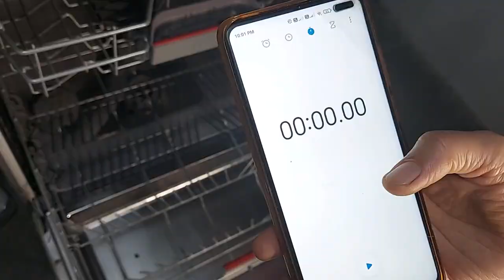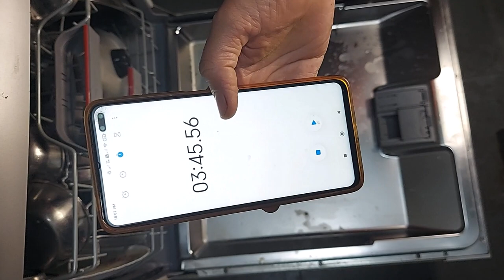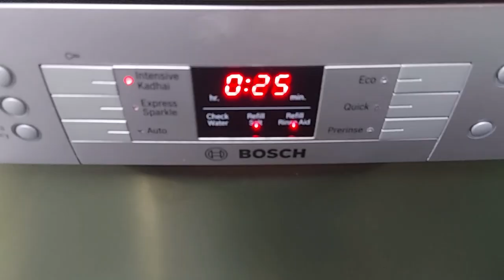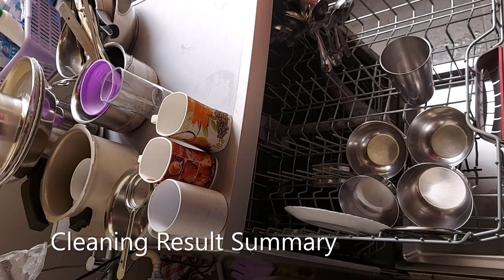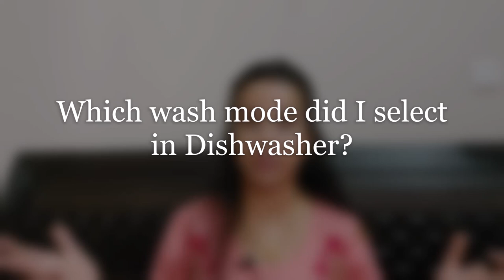Bosch Dishwasher demo Part 2 | Detailed Review for Indian kitchen| Compare Before & After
This is a detailed demo & Honest Review of Bosch Dishwasher - 12 Place Settings. Model SMS66GI01I
To Buy Dishwasher

The video shows the effectiveness of dishwasher while cleaning Indian Kitchen utensils. It also demonstrates how to load dishes in dishwasher. I'll also provide honest review about -   'How effectively does dishwasher clean hard stain', 'Do utensils come out completely dry', 'How does it clean aluminum cooker', 'Does it take too much time to load', 'Can 4 leter or big cooker fit into it? etc.

Timestamp:
00:00 Intro

Video Description:
Before loading the dishwasher, let me show you the dirty dishes which i'm going to clean. I  I've following utensils:
1. Steel 3.5L Cooker -
2. Steel Tea Saucepan -
3. Aluminum Cooker 3.5 Leter
4. Steel Kadhai -
5. Steel tray -
6. Steel Plates -
7. Ceramic Plates
8. Ceramic Cups with Tea stain
9. Steel Tea strainer
10. Dishwasher Friendly plastic Bowl
11. Glass items
12. Spatula with dried stain on it
13. Steel Spoons & bowls

Now, lets start loading the dishes in the dishwasher. I'll start my timer to give a sese of how much time does it take to load. The current time is: X

Loading the bottom rack of dishwasher:
Cooker, Kadhai, Aluminum Cooker, Lid, Plates

Upper rack:
Saucepan, Cup, Glass, Bowl, Spatula, Spoon, Lid

I completed loading of dishwasher in 'X' minute'.

After loading, please check whether these two fans are free to move. High pressure water jet comes from this fan in upward direction. So, while loading always make sure to put utensils upside down. Check my other video 'Inside Dishwasher' to know how dishwasher water jet cleans the utensils at high pressure.

Next, i'll put a detergent inside it. I've kept both tablet and detergent powder; but i use tablet more often as it cleans the utensils better. I use detergent powder when i've to run dishwasher in half load mode.  I've created a dedicated video on which detergent to use?

Now, I'll run dishwasher in intensive kadhai mode. This mode is most suitable for Indian greasy utensils. It will take 1:35 minutes. Now, I'll start the dishwasher. To know more about different settings & modes of dishwasher, check my other video on this topic.

After Cleaning Done.
Cleaning is complete. I've not opened dishwasher for 10-15 mins to let the steam evaporate otherwise water drops can appear on utensils.

I opened the dishwasher. You can see the clean utensils. These are completely dried. Now, i'll show you each utensils one by one.

Steel Cooker - Show from both the side.
Cooker Lid - While it is clean from inside, the outer side has some stains left because it wasn't exposed to high jet water pressure. However, 80% of stains have gone. I recommedn to scrub the outer side manually before putting inside.
(Photo Before & After)

Aluminum Cooker - Show from both the side.
Aluminum Cooker Lid - I kept it vertically like plate, so both the sides got cleaned properly. So, try to keep your cooker lid like plates for better cleaning. I learnt it over time.
(Photo)

Steel Kadhai - We can see there is no oil mark here.
(Photo)

Dough Tray - You can see dried dough stains have gone completely.

Plates - It's properly cleaned.
(Photo)

Upper rack:
Steel Saucepan - Tea stain gone. Outside part
(Photo)

Bowls

Stapula

Spoon,
Strainer
My verdict on Cleaning Effectivness:
Most of the utensils got cleaned very well. However, cooker lid's outer area and tea Saucepain's burnt mark didn't go 100%. For better cleaning, I would recommend to scrub these before loading in to dishwasher.
The utensils are fully dried and there is no droplet.
As you can see, it took me 10 mins time to load the dishes.

After cleaning, I use my dishwasher as a storage cupboard as well, so that insects and crockroach can't reach out to cleaned utensils. I get out clean utensils as per my need during the day.